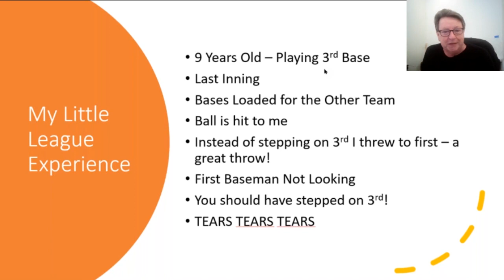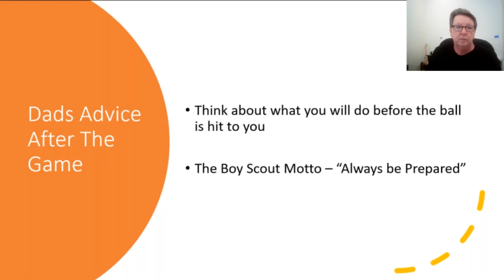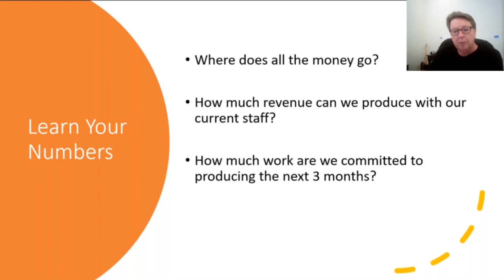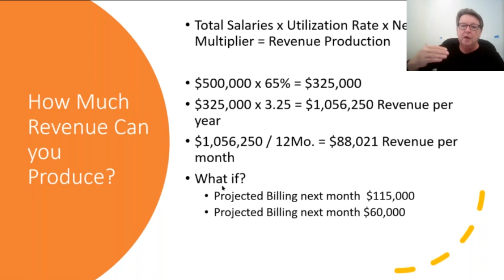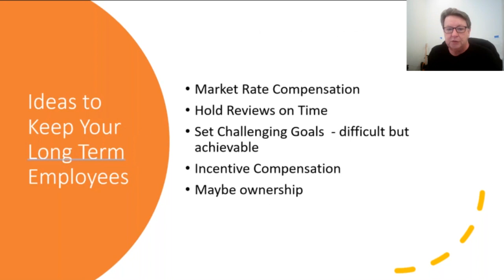431: Preparing for the Next Recession (Part 2) with Herbert Cannon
Herbert M. Cannon is one of the nation's leading experts in the management of A/E firms.

He is a former longtime consultant to Robert A. M. Stern Architects where he helped the firm grow from 150 employees and 8 partners to 350 employees and 16 partners. He founded AEC Management Solutions in 2000 with the simple goal of helping A/E firms of all sizes earn and keep the money they deserve by focusing on specific topics of Strategic Planning, Incentive Compensation, Project Management, Ownership Transition, Financial Management and Firm Valuation.

In today’s episode, we discuss how your practice can prepare for the next recession.

Carpe Diem!